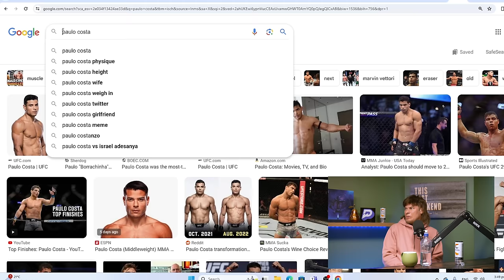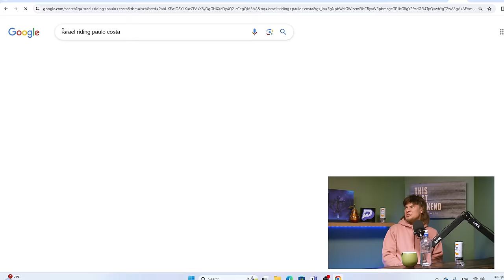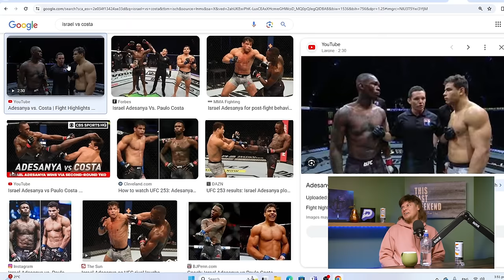Israel Adesanya Gives an Update on His Return to Fighting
Excerpt from This Past Weekend w/ Theo Von 485 | Israel Adesanya